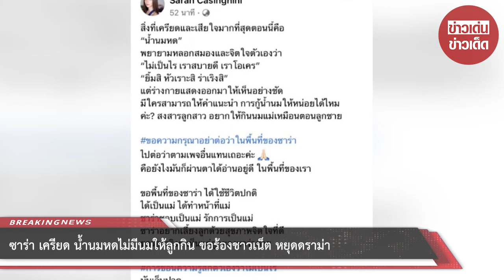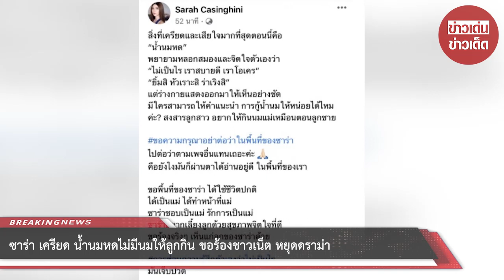ซาร่า เครียด น้ำนมหด ขอร้องชาวเน็ต หยุดดราม่า